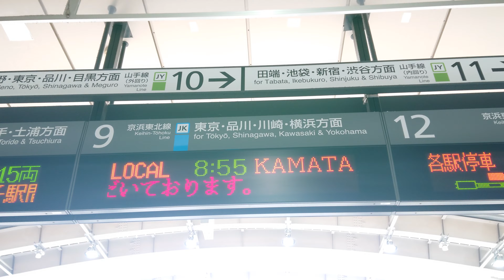【路線記号】JR 北千住駅 常盤 , 京浜東北線 コンコース 発車標（4K）